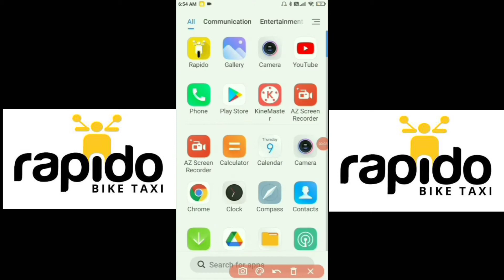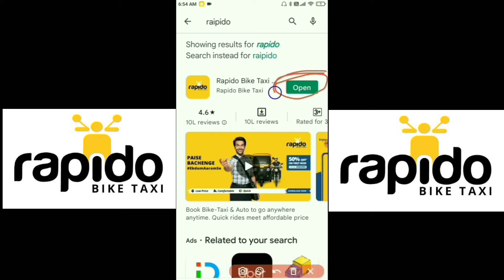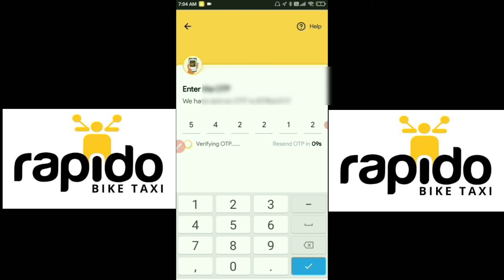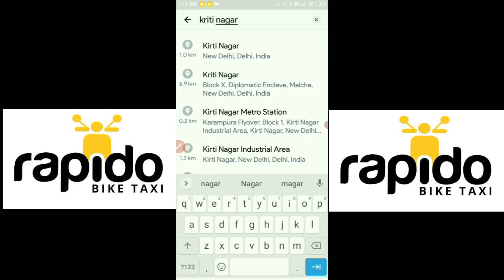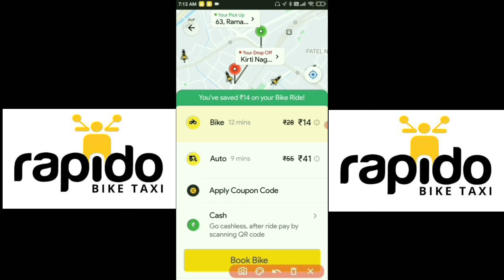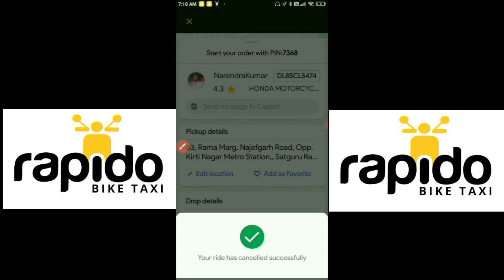How To Book Rapido Bike | Rapido Kaise Book Kare | rapido auto booking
Namskar Dosto :-
Aaj Ki Es Video Me Mai Aap Ko Batane Wala Hu Ki Aap Apne Mobile Phone Se Kaise Rapido Bike Kaise Book Kare Step by Step In Hindi

ola kaise book kare,
Agar aapko Meri video Pasand Aaye The video ko like Kare 👍

my YouTube channel (vahan Gyan)